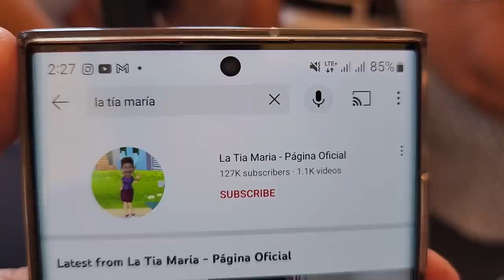Llegamos donde la Tia Maria. NO TE PUEDES PERDER EL SHOW QUE LE DIÓ A LA PLAGA.